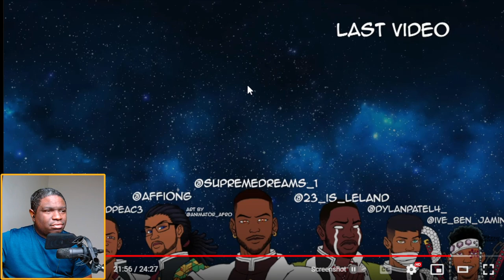THE END OF CASH MONEY MAWK | RDCworld1 Reaction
FIRST TIME WATCHING RDCworld1 THE END OF CASH MONEY MAWK reaction